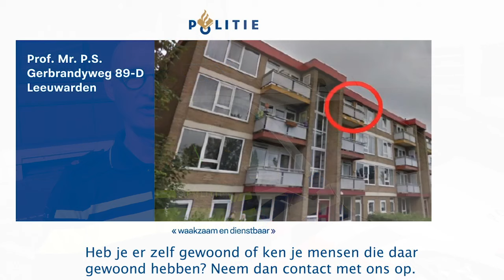Flyeractie zaak Gerbrandyweg Leeuwarden